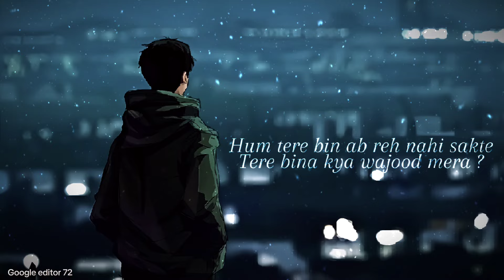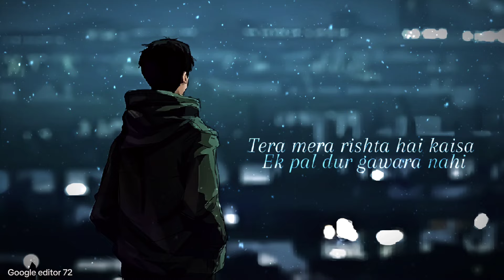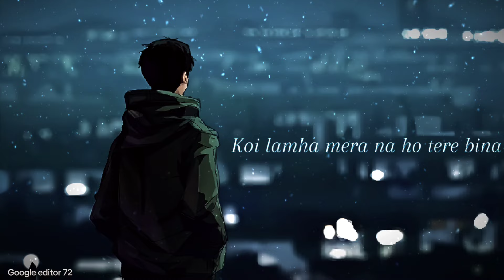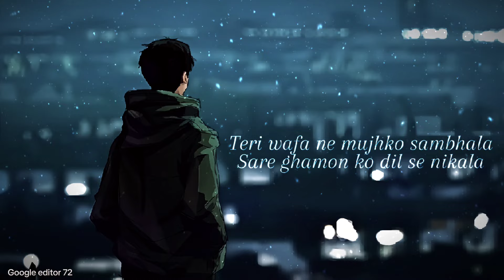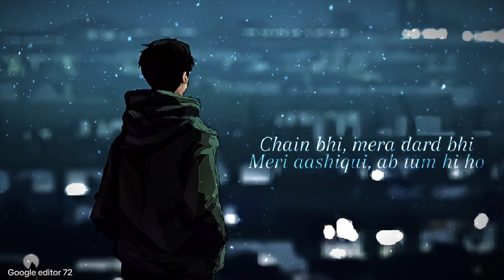Tum Hi Ho - lofi [slowed & reverb] | Aesthetic CC with (Lyrics + Snow) | Arijit singh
🔹🔹🔹🔹🔹🔹 This is 4k video   🔸🔸🔸🔸🔸
app Used – Cape cut
Edited by –@Google Editor 72
song credit – T series
kripya karke mere video copy na kijiye
agar aapko Mera video copy karna hai toh mujhe description mein credit dijiye Mera channel ka Naam likhkar.